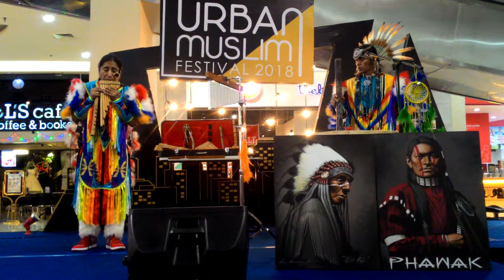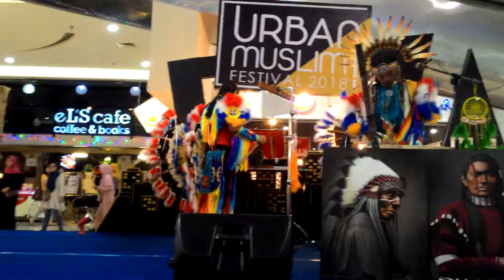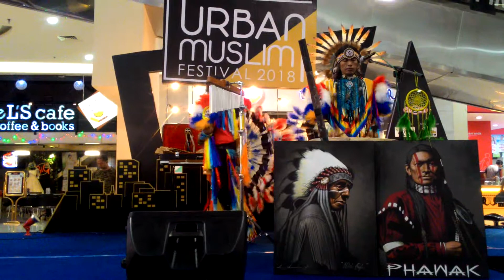Urban Muslim 2018 di Solo Paragon bareng Little Bean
Niatnya mau berburu diskonan karena waktu itu lagi ada bazaar di solo paragon, dan jadilah bertemu dengan alunan musik indah dari alat musik asli Bolivia beserta orang asli Bolivia-nya 😆

Syahdu dengerin musik nya...